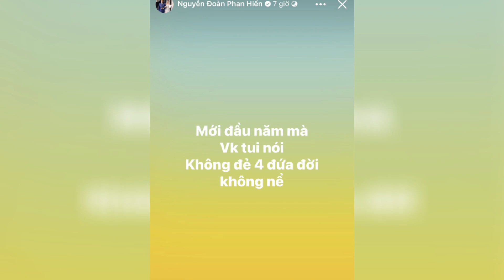Khánh Thi muốn sinh thêm con cho ông xã dù đã “đủ nếp đủ tẻ”